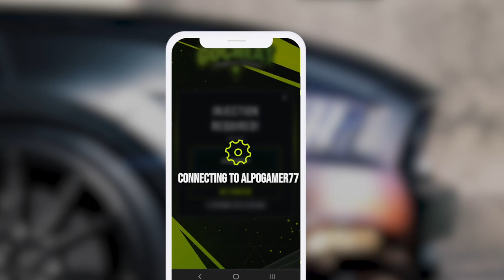Nitro Nation Tutorial - Want Free Nitro Nation Gold?! Try This!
In today's video, we dive into the thrilling world of Nitro Nation and explore the smartest strategies for utilizing your credits and gold in this adrenaline-packed racing game. Our guide will provide you with enlightening tips and tricks to catapult you to the front of the pack.

Understanding Your Currency: In Nitro Nation, credits and gold play crucial roles. Credits are the primary currency used for standard purchases, while gold is the premium currency used for special tasks and items.

Smart Spending with Credits: Invest in car upgrades to stay ahead in races and earn more rewards. Prioritize fully upgrading one car over partially upgrading multiple cars. Allocate credits for repairs and maintenance to ensure optimal performance. Expand your garage collection wisely to have a diverse range of cars for specific events.

Maximizing Your Gold Usage: Reserve gold for items you can't purchase with credits, such as premium cars or exclusive upgrades. Speed up time-consuming tasks by spending gold. Add unique decals to make your vehicles stand out on the track.

Earning Extra Credits and Gold: Participate in daily tasks and challenges, aim for higher ranks in races to increase credit rewards, and log in daily to receive credits and potential gold through daily bonuses.

By following these strategies, you'll maximize your spending efficiency and race ahead of your opponents in Nitro Nation. Get ready to rev those engines, buckle up, and race smart with your credits and gold. Watch the video now and dominate the track!